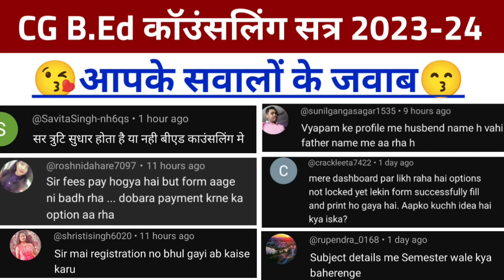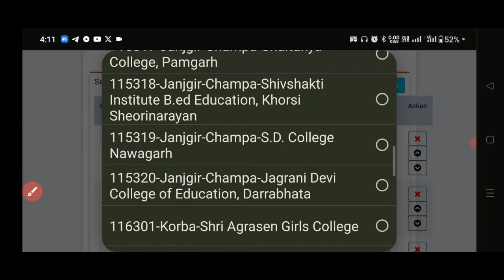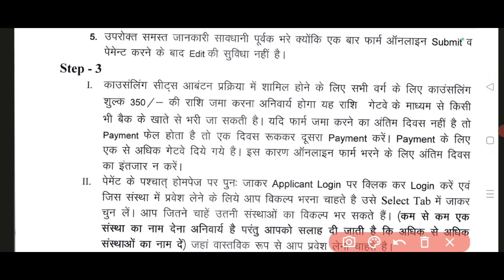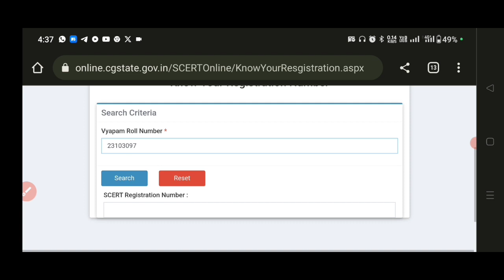CG deled counselling 2024 | cg bed counselling 2024 | cg deled counselling payment failed problem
Bed counselling payment cut gya but payment failed kya kare
Cg deled counselling graduation semester wale kaise fill kare
Semester mark kaise fill kare
cg d.el.ed counselling form kaise bhare
cg deled counselling 2024
cg deled counselling 2024 kaise kare
deled counselling 2024 kaise kare
cg ded counselling form kaise bhare 2024
cg d.el.ed counselling 2024